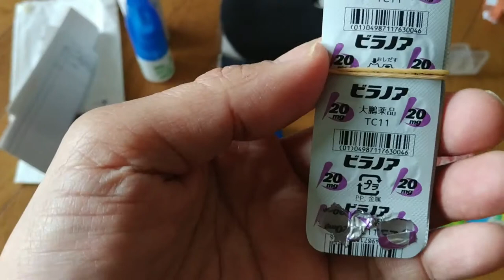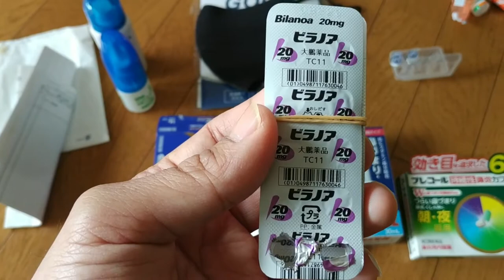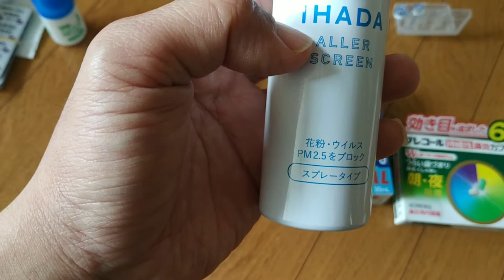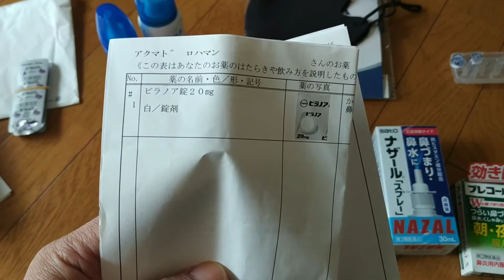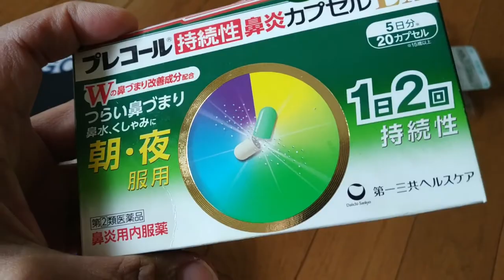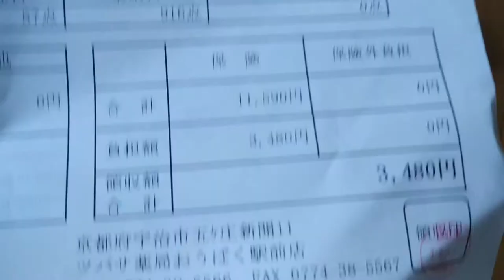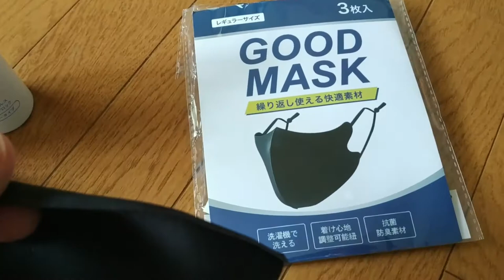#61 Peralatan tempurku melawan alergi Kafunsho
Peralatan tempurku melawan alergi Kafunsho

Update 2024

Alhamdulillah setelah mencoba obat
アレルギール錠 110錠 hidung sudah gak mampet lagi kayak  tahun2 sebelumnya, akhirnya puasa tahun alhamdulillah lancar. Jauh lebih murah beli di amazon (dibawah ¥1000) daripada ke toko obat. Walaupun dibilang obat ini untuk  kulit gatal, eksim, dan rinitis, tapi bagi saya dan istri obat ini lebih manjur dibandingkan minum obat alergi yang terkenal kyak contac z.